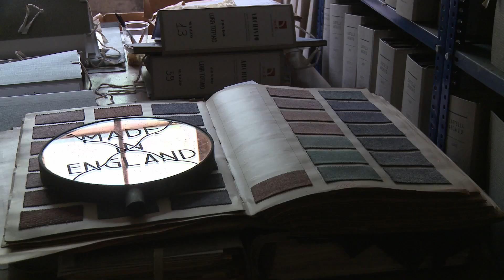Fabbrica della Ruota